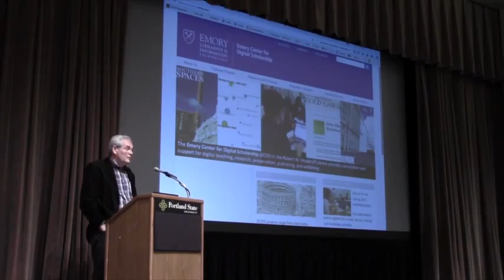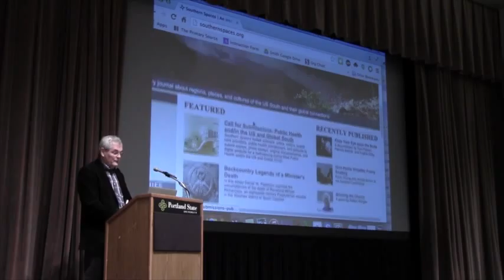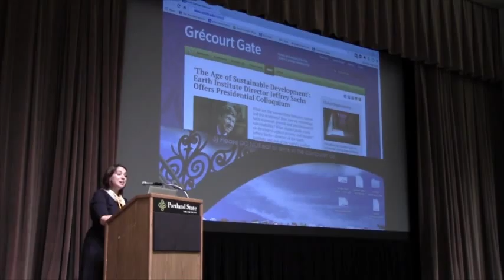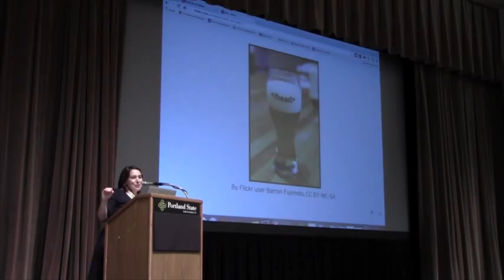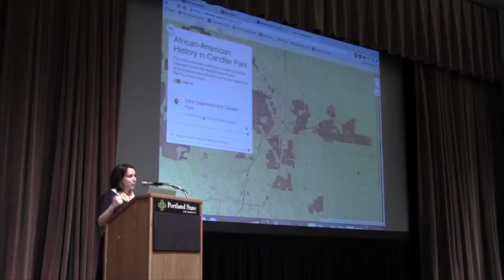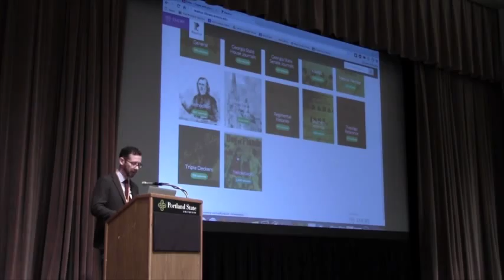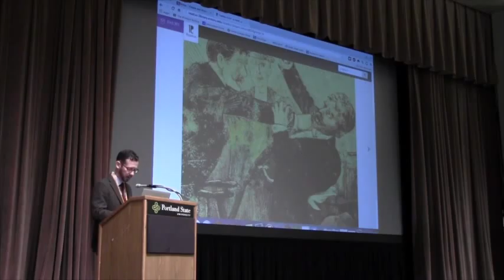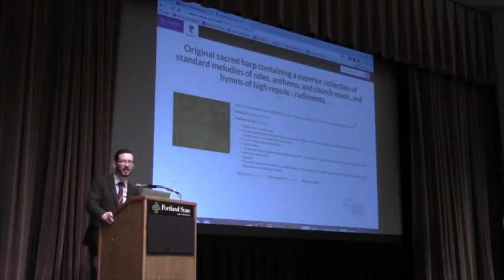LPForum 2015: The Center that Holds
The Center That Holds: Developing and Sustaining Digital Publishing Models at the Emory Center for Digital Scholarship

Presented at the 2015 Library Publishing Forum (March 29-30, Portland, OR)

Presenters:

Sarah Melton, Emory Center for Digital Scholarship
Dr. Allen E. Tullos, Emory University
Jesse P. Karlsberg, Emory University